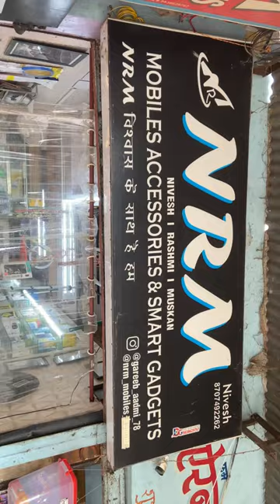1st time in India voice changer neckband | NRM Mobile Lalitpur | Landmark